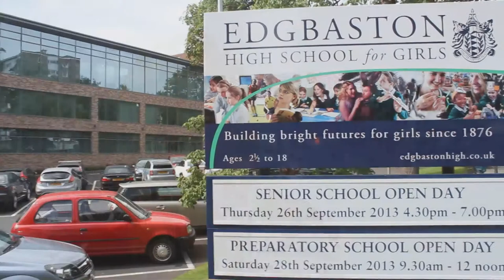Edgbaston High School Testimonial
Founded in 1876, Edgbaston High School is one of the UK's oldest and most respected independent schools for girls. Hear how Cherwell supports the schools housekeeping in maintaining a clean and hygienic lear